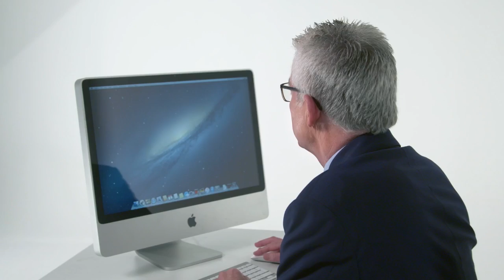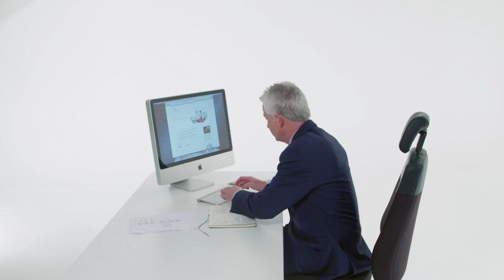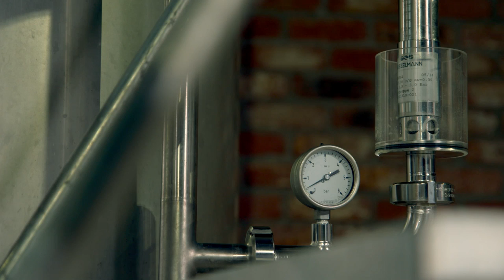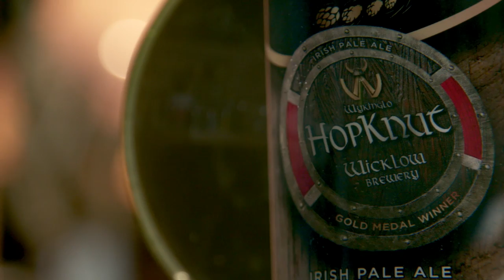Wicklow Brewery - The Best Beer in the World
A small craft beer firm in Wicklow brews one of the world’s best beers. Alan O’Neill talks to Wicklow Brewery about scaling up and winning in a competitive industry.

DOWNLOAD: A brilliant business plan template to help you scale and grow.